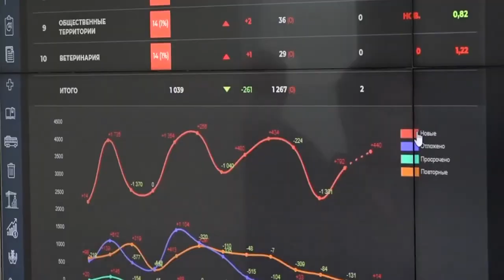Планерка главы: ЦУР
Самые волнующие население вопросы, касающиеся жизни округа, по итогам недели и результаты работы Одинцовского Центра управления регионом обсудили на еженедельном совещании главы муниципалитета Андрея Иванова в окружной администрации.